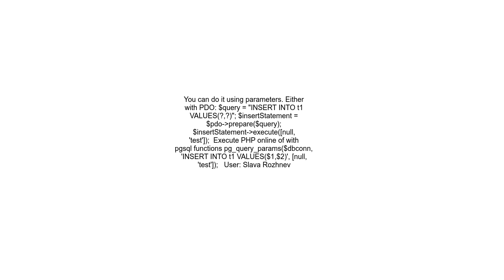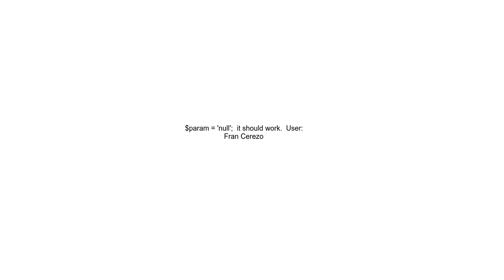how to insert null in postgres with php